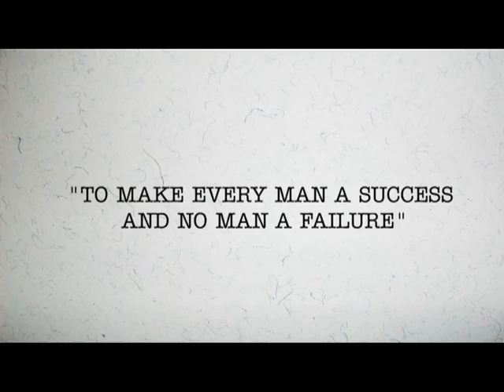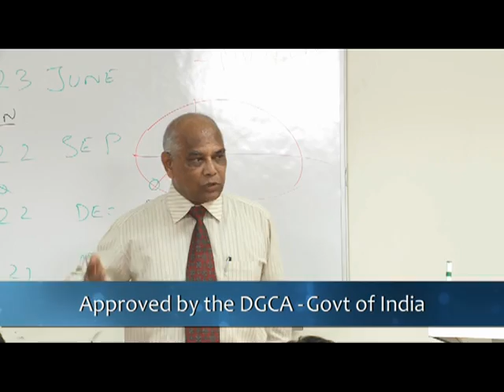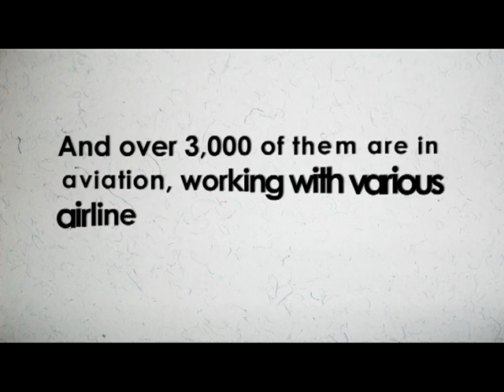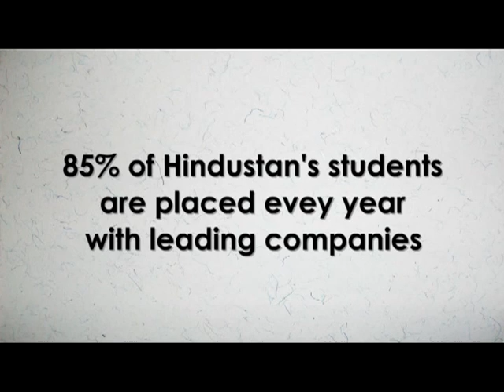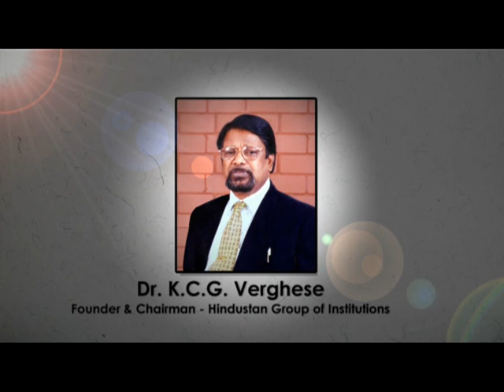Hindustan Group of Institutions Video